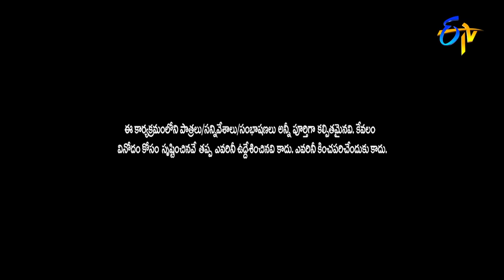Chammak Chandra, Sarada Sattipandu & Satyasri Hilarious Comedy Skits | Extra Jabardasth | ETV Telugu